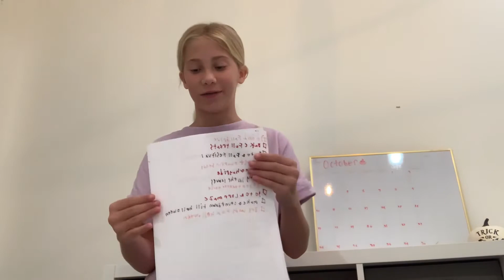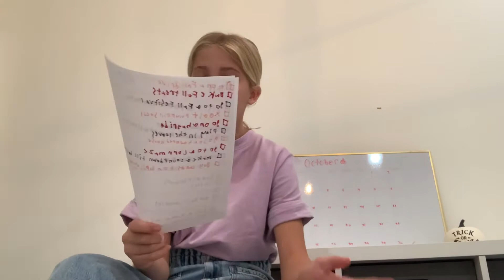Fall bucket list! 🍂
Today’s video is all about Ideas for a fall bucket list!

What I use to edit: i Movie and Phonto